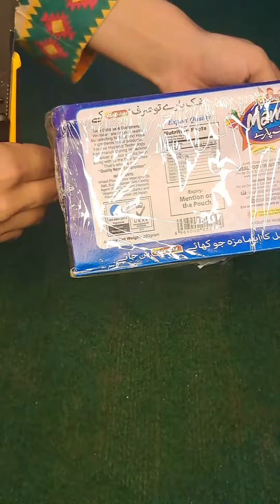Mama Namak Pary Pakistani local snacks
Mama Chicken Namak Paray 1Box in 24 packs
Rs.150 OFF for New Users! ✓10% Extra Bank Discount on Mama Chicken Namak Paray 1Box in 24 packs at Daraz.pk. ✓Low Prices ✓Fast Delivery across Pakistan.
ideal food industry